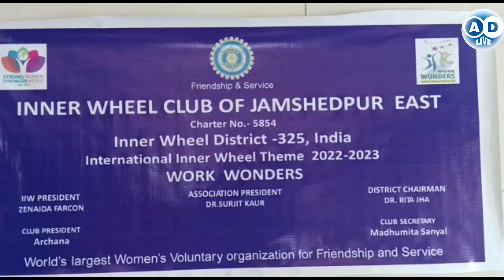22 जुलाई 2022/इनर व्हील क्लब जामशेदपुर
22 जुलाई 2022/इनर व्हील क्लब जामशेदपुर
वीडियो की जानकारी
22 जुलाई 2022/इनर व्हील क्लब जामशेदपुर
 रमेश श्रीवास्तव
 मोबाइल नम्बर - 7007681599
 rameshshrivastava709@gmail. com
 धन्यवाद

your Quaris
AD Live
Ad live
your qwistion,
your question,
your questions my answers,
your questions
जमशेदपुर न्यूज
jamshedpur news,